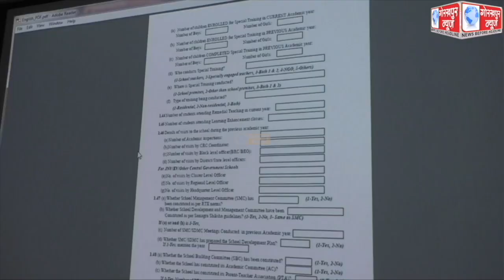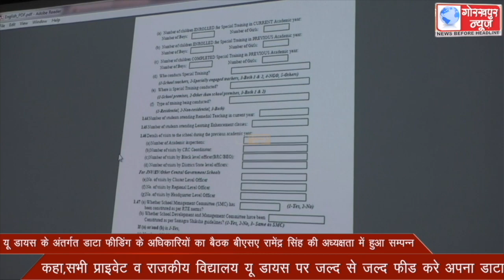यू डायस के अंतर्गत डाटा फीडिंग के अधिकारियों का बैठक बीएसए रामेंद्र सिंह की अध्यक्षता में हुआ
यू डायस के अंतर्गत डाटा फीडिंग के अधिकारियों का बैठक बीएसए रामेंद्र सिंह की अध्यक्षता में हुआ सम्पन्न,कहा,सभी प्राइवेट व राजकीय विद्यालय यू डायस पर जल्द से जल्द फीड करे अपना डाटा।।